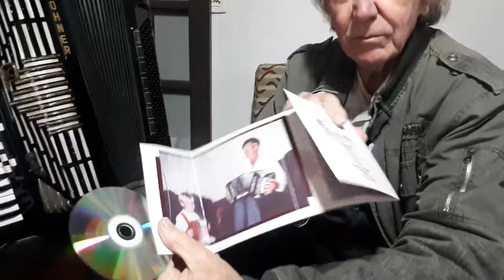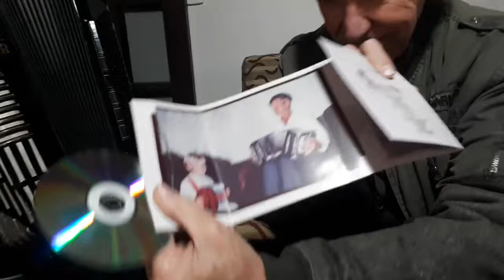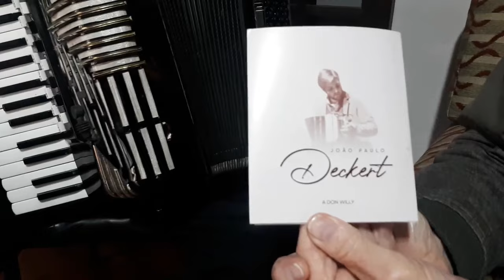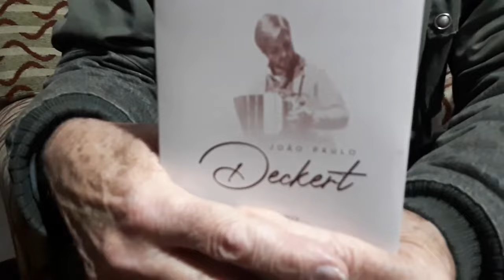Visita do João Paulo Deckert aqui na casa da tia Loni em Panambi onde cantou Campeão da Alegria.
O acervo dos 3 Xirus atualmente é administrado por mim até segunda ordem de meu pai Bruno Neher. Aqui no Rio Grande do Sul não tem isso de ficar duvidando nem de papelada e burocracia pra tudo que é lado. Basta meu pai dizer, de boca, e nós baixamos a cabeça e obedecemos, pelo menos nós os mais velhos, ainda mais eu sendo o primogênito. Ele mandou e eu simplesmente obedeço. Se faço certo, se faço errado, meu pai não quer saber e quer que eu aprenda na marra tudo que eu tenho que aprender, mesmo sendo meio polêmico e fazendo as vezes coisas erradas, ele me botou no comando do acervo e daqui só saio se ele falar pra mim usando a boca e os olhos, que eu não administro mais nada. Então gente amada, muito cuidado, pois apesar de eu fazer coisas erradas pois não sou bom administrador das coisas dele infelizmente ou felizmente, sou eu sim que estou administrando tudo em nome dele. E ficar irritado com isso não vai te ajudar em nada, nem resolveer nada, nem somar nada, então, não incomodem nossa família nem olhem pra nós de rabo de olho porque aqui no Rio Grande do Sul o furo é mais embaixo, e come melhor o que come quieto!
Críticas, sugestões costrutivas são bem vindas e olha que eu sei qual é tua intenção vivente, pois enquanto tu tá indo já fui e voltei quatrocentas vezes!